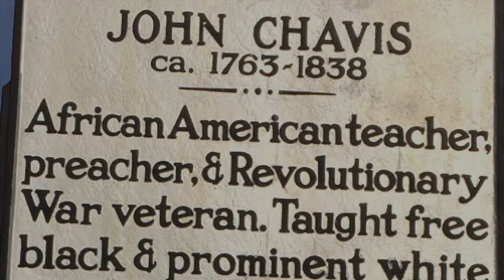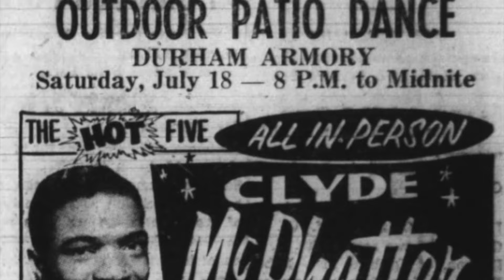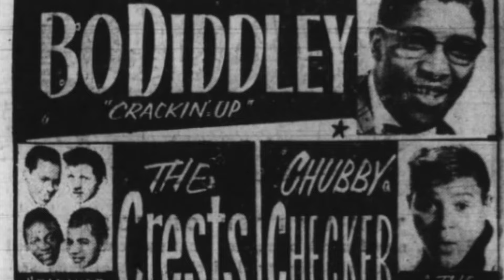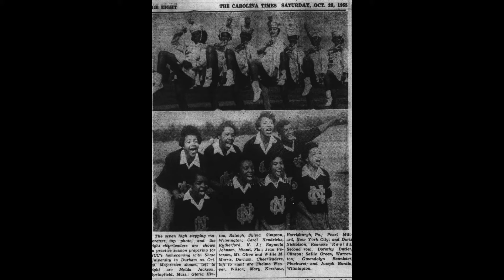Ernie Barnes: An American Story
Born and raised in Durham, North Carolina during segregation, Ernie Barnes captured the lively spirit of his community in his artwork. Barnes played in the NFL for five seasons, but art was his true calling. His works include The Sugar Shack, the iconic painting featured in the Good Times television series and on the cover of a Marvin Gaye album. Influences of his life and schooling at Hillside High School and North Carolina Central University can be seen in his distinctive creative work. Learn more about artist Ernie Barnes in the North Carolina Museum of History's video series "A Storied Past: North Carolina’s African American History.

Experience the exhibit, “The North Carolina Roots of Artist Ernie Barnes,” at the North Carolina Museum of History, open now through March 3, 2019.

Producer: Melody Hunter-Pillion. NC State University Public History